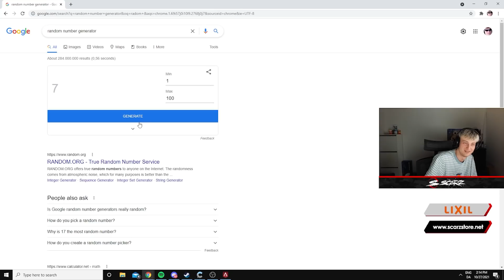I FINALLY GOT THE HEIRLOOM!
From? - Denmark

How tall are you? - 6'5 or 195cm

What is your favorite Video-Game? - ApexLegends